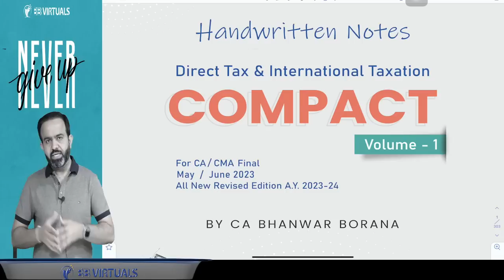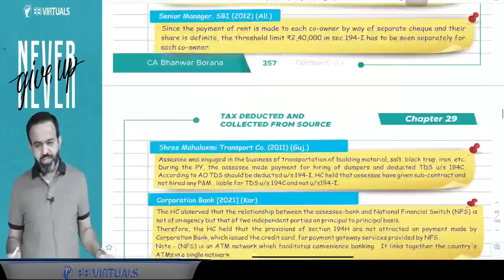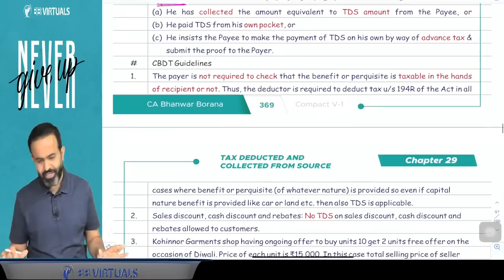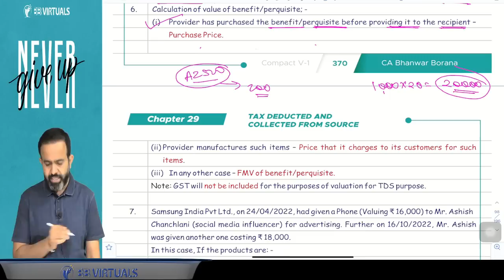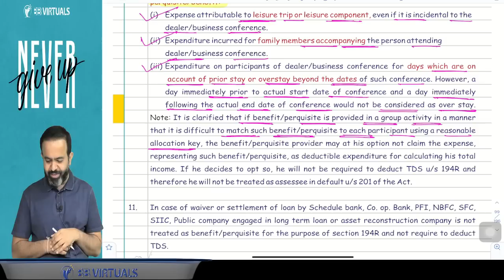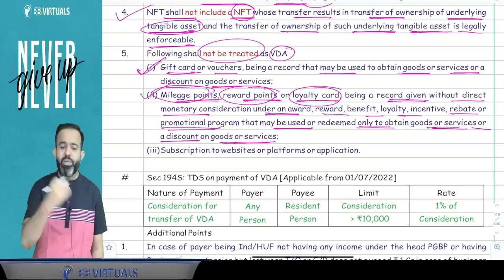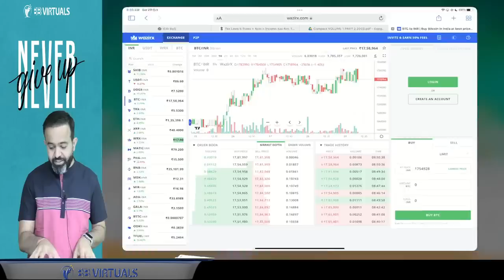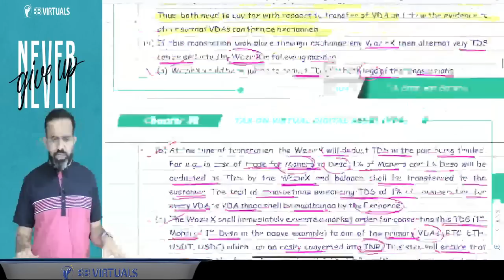CA/CMA Final DT MAY/NOV-2023 Amendments Lecture-1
Hello People,